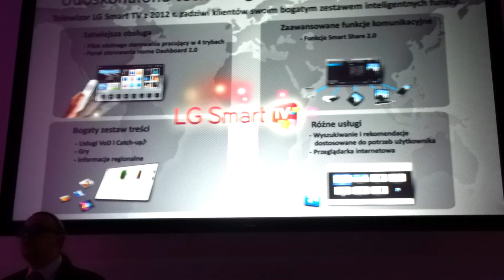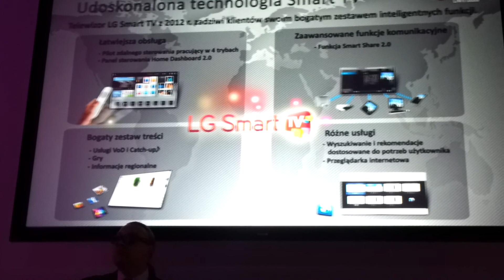LG Smart TV na 2012 rok